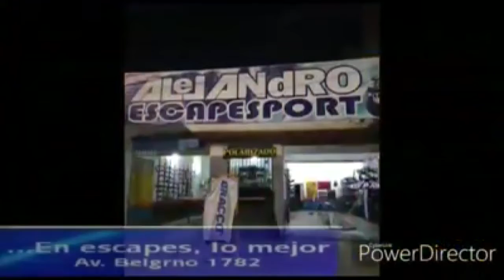palabra de gool 1er programa 2da parte